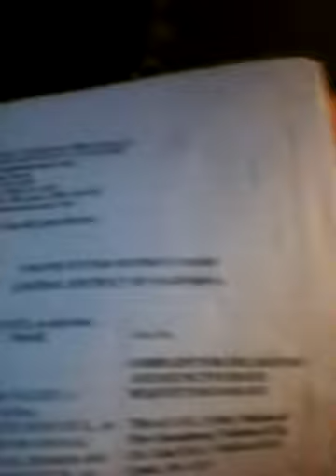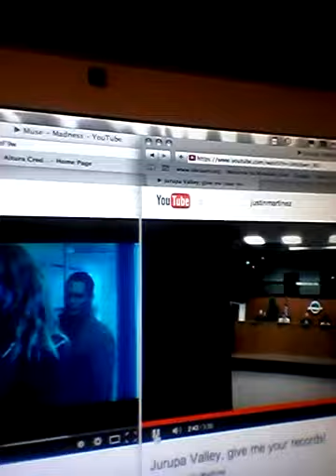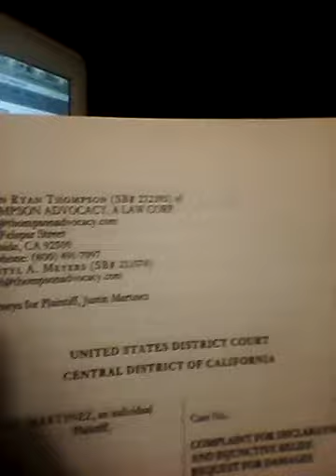Madness.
I filed a federal lawsuit against the city of Jurupa Valley